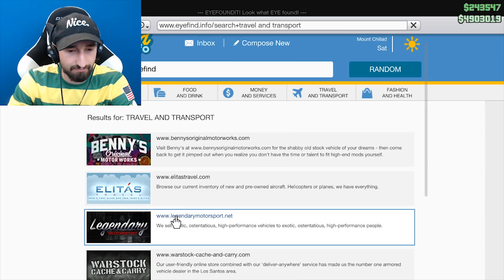LOOK AT WHAT YOU CAUSED STEVE!! l GTA V ONLINE Funny Moments!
Today we play GTAAAA!